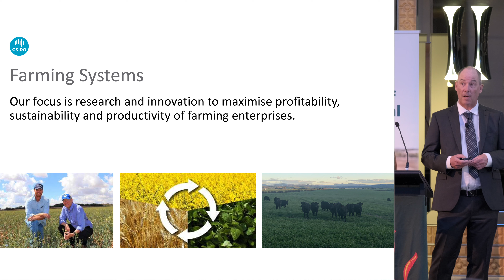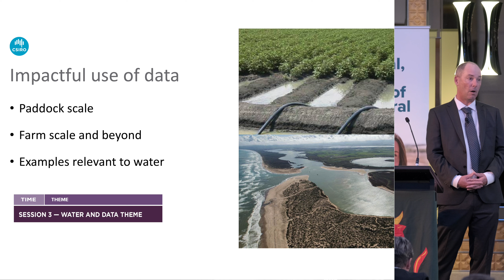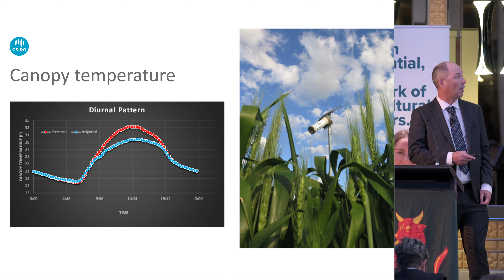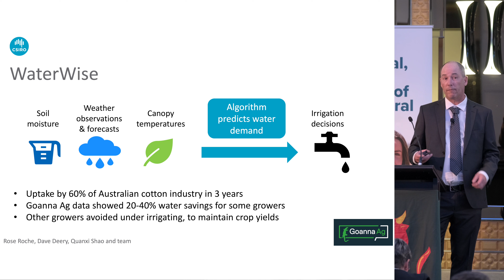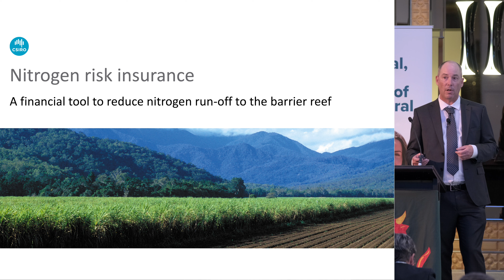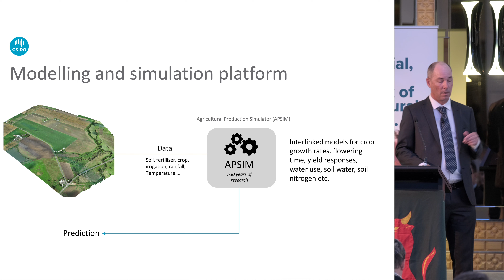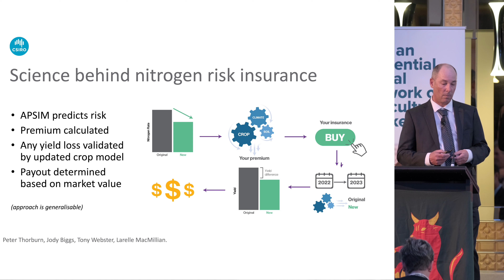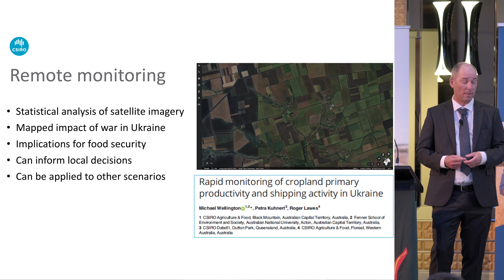2023 Nuffield National Conference Presentation - Dr Ben Trevaskis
Ben Trevaskis is Research Director for the Systems Program in the CSIRO Agriculture and Food business unit. The purpose of the Systems program is to improve productivity, profitability and sustainability of Australian Agriculture through research and innovation.

This includes integrated farming systems management spanning crops and livestock, farmer facing digital technologies to improve farm productivity, resilience and natural resource management, advance on-farm decision-making for gains in production and quality of food and fibre, innovations in pest and weed management and the diversification of farming systems and integration of sustainable practices for production resilience. The Systems program has a national footprint with people located in most states and territories.